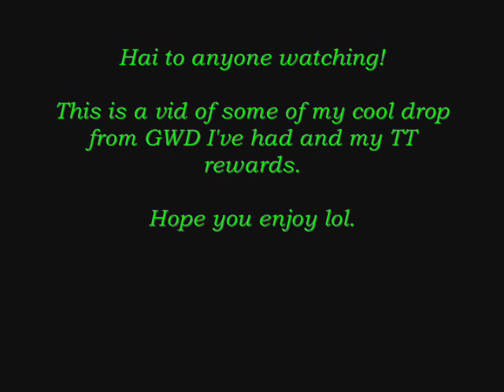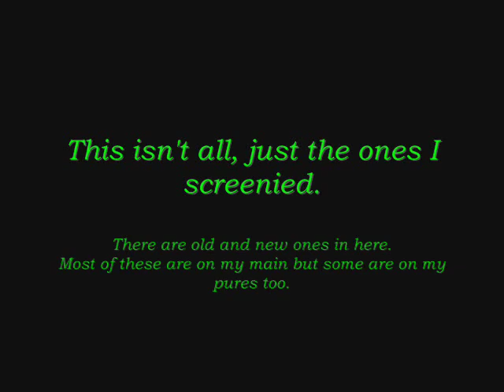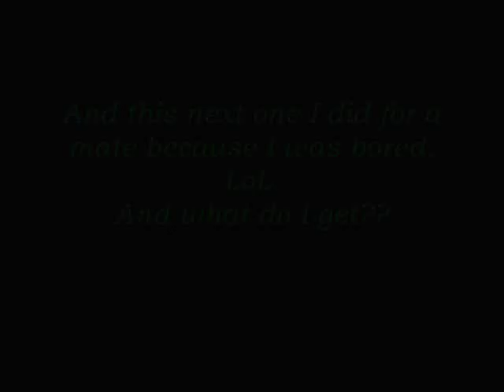GWD Drops and TT Rewards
Previously made a vid of my treasure trail rewards and so now I'm updating it kinda and adding in my drops from GWD.

^_^  Enjoy!

Drop;

GWD:
Bandos Boots (x3)
Bandos Chestplate (x2)
Bandos Tassets (x5)
Bandos Hilt (x4)

Armadyl Hilt
Armadyl Chestplate

TT Drops:
Zamorak kite shield
Saradomin kite shield
Saradomin plate skirt
Rune (g) kite
Rune (g) plate legs
Rune (t) plate body (x2)
Rune (t) plate legs
Rune (t) full helm
Rune (h) bucket helm (x4)
Rune (h) shield (x2)
Black (h) bucket helm
Black (h) kite shield

Zamorak Cloak
Cavalier (x2)
Strength ammy (t)
Black elegant skirt
Rune cane
Enchanted skirt
Wizzy (t) hat

Ranger boots!

Guthix page (x4)
Saradomin page (x8)
Zamorak page (x4)

Rune full helm (x23)
Rune plate body (x14)
Rune plate legs (x15)
Rune longsword (x25)
Rune battleaxe (12)

Rune pickaxe (x22)
Rune wc axe (x19)

Rune c'bow (x8)
Black d'hide body (x17)
Black d'hide chaps (x20)

Song: The Divine Conspiracy by Epica!
Check em out if you don't know em, their like, so awesome ^_^

Jagex Ltd. has all the rights and stuff for it.